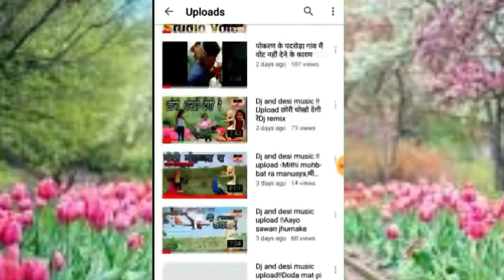मघाराम धान्धु भजन !!Kanuda~कानुड़ा!! मघाराम मेघवाल लखवारा की सुरीली आवाज में कानुडा़ भजन जरूर सुने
स्वर-मगाराम धान्धु लखवारा
Music director- khetaram dahiya Lakhwara

राजस्थानी सुपरहिट भजन सुबह जरूर इस भजन को सुनना चाहिए
सुबह सुनने से सभी कार्य सफल होते हैं

Dahiya Dj Chohtan 🙏

स्वर-रामाराम व जेठाराम मेघवंशी लखवारा
म्यूजिक-खेतेश राणा

जेठाराम मेघवाल लखवारा भजन

दोस्तो अच्छा लगा है तो आप अपने ईस दहिया_डीजे_चौहटन मारवाड़ी_देशी_वीणा_भजन चैनल को सबस्कराईब लाईक और

video is for educational purpose only.Copyright Disclaimer Under Section 107 of the Copyright Act 1976  allowance is made for "fair use" for purposes such as criticism  comment  news reporting  teaching  scholarship  and research  Fair use is a use permitted by copyright statute that might otherwise be infringing.